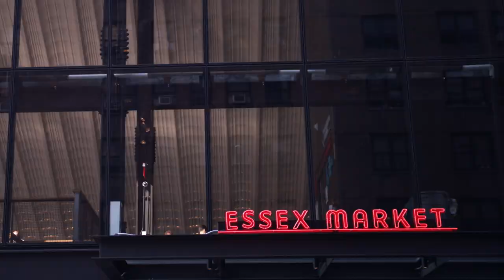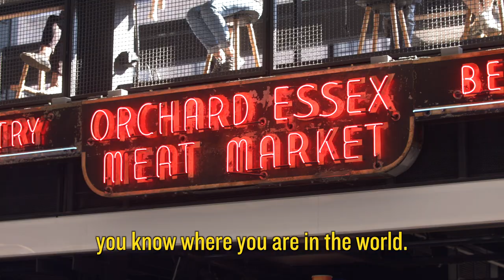Tour the new LES Essex Crossing complex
The Real Deal takes you inside Essex Crossing, the $1.5 billion Lower East Side megaproject from L+M Development Partners, BFC Partners, Taconic Investment Partners, Prusik Group and Goldman Sachs Urban Investment Group. The complex will feature more than 1,000 residential units across nine buildings, along with 450,000 square feet of retail space and 350,000 square feet of office space. Construction on the massive development should be done in 2021.